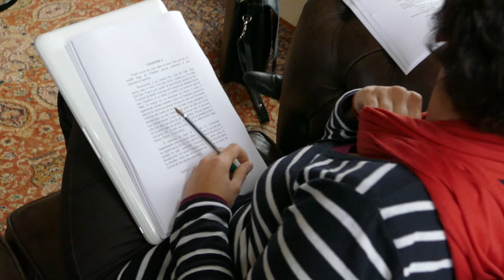15 h 30 : Incohérence - Académie Balzac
L'écriture collective réserve quelques surprises...